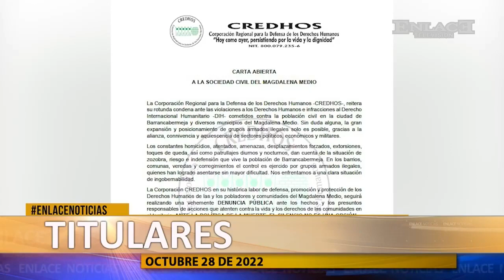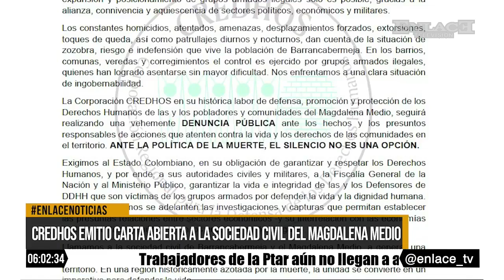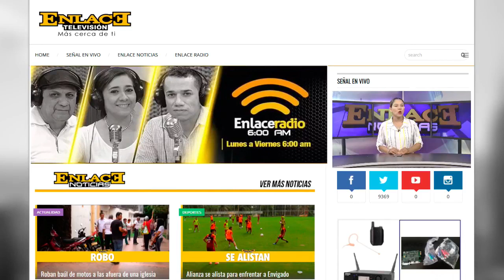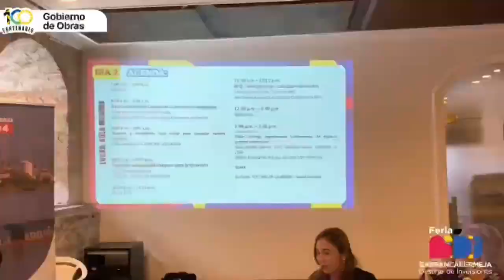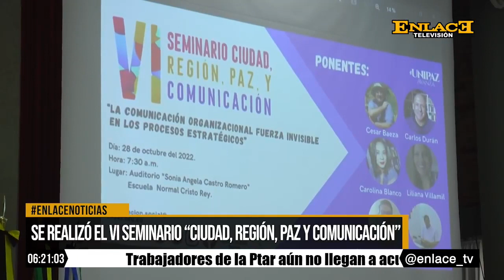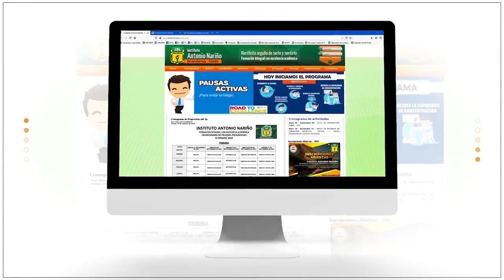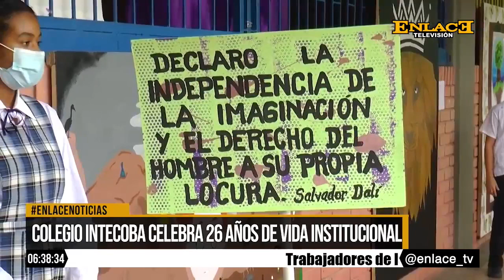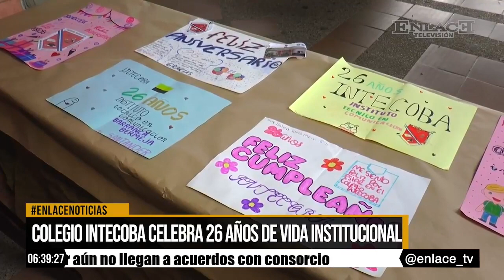Enlace Noticias Noche [28 de octubre de 2022 ]